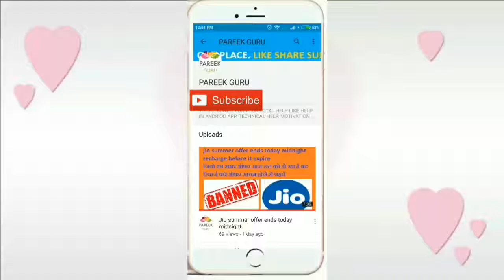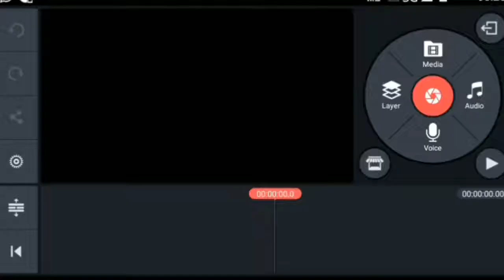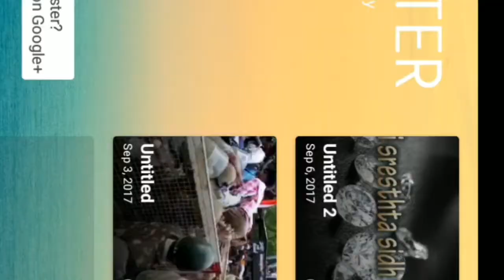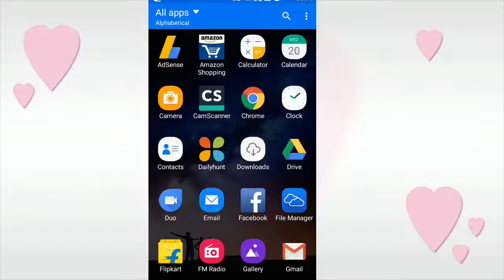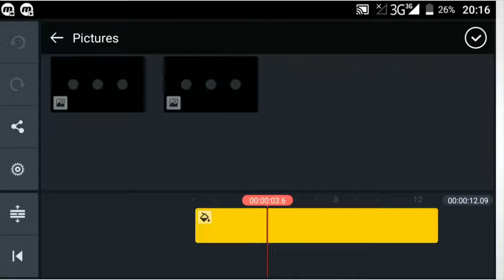Kinemaster PRO Free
Namaskaar Dosto, In this video we tells about how to use kinemaster video editor software without watermark for free.

About : Pareek Guru is a YouTube Channel, where you will find technological videos in Hindi, New Video is Posted Everyday
2. How to upload a video on Youtube in Hindi
3. HOW TO EARN FROM YOUTUBE(यू टयूब से पैसे कैसे कमाए ?)
4. बिना विडियो बनाये यू ट्यूब पे पैसे कमाए (EARN FROM YOUTUBE WITHOUT MAKING VIDEO)
5. Lenova k6 power unboxing